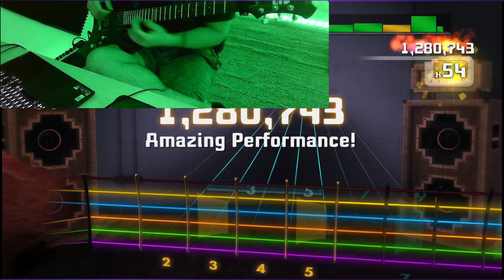Andrea Bocelli - Con Te Partiro | Rocksmith 2014 - CDLC (99.69%)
Looking for people to start an Opera Metal band